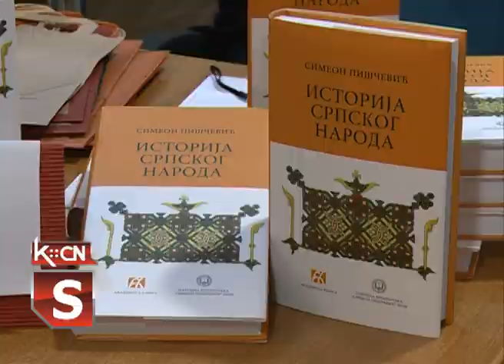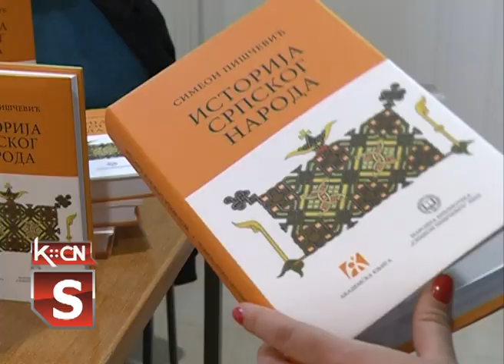Simeon Piščević promocija knjige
U Narodnoj biblioteci “Simeon Piščević” u Šidu, proteklog vikenda održana je promocija knjige Simeona Piščevića pod nazivom “Istorija srpskog narodna”. Knjiga koje je napisana 1796. objavljena je tek sada.